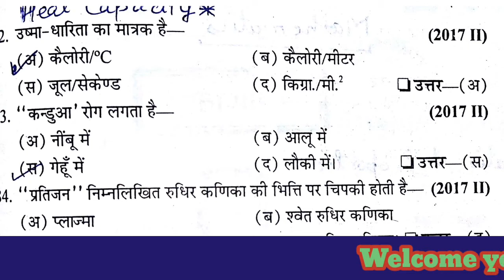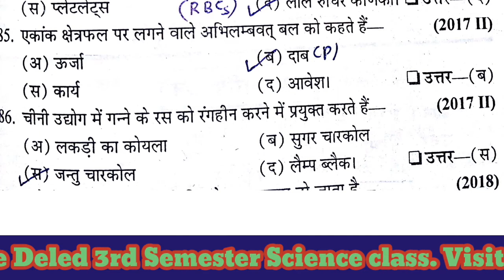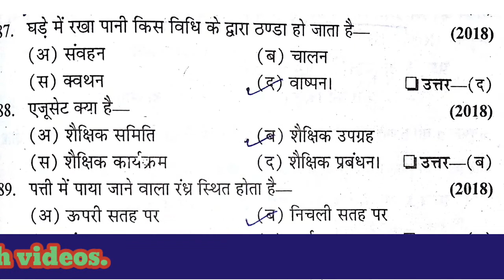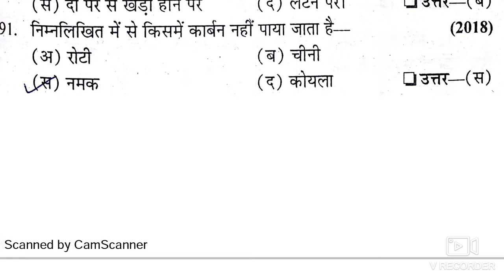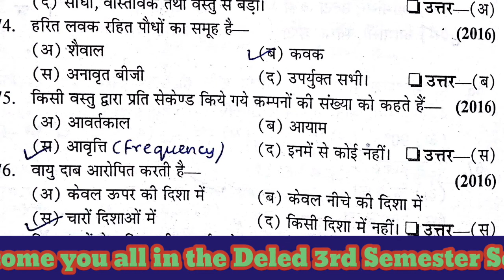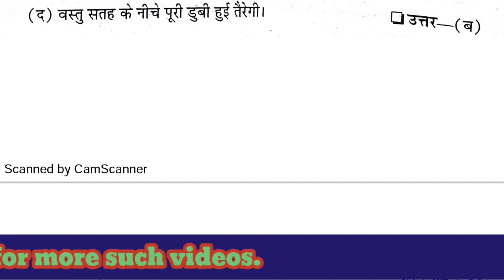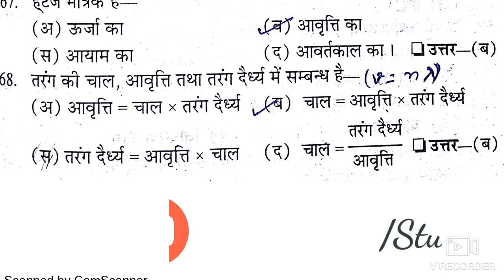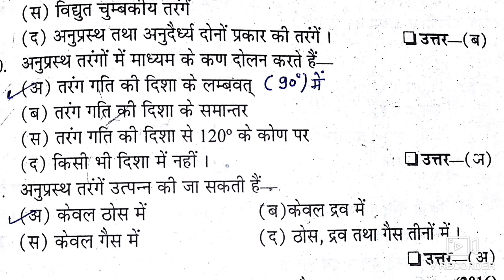Science. UP Deled 3rd Semester. Previous Year MCQs (Part- 3). अब बैक नहीं आएगी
Now we will provide the videos related to General Studies like History, Geography, Science, Polity, Economis, Current Affairs etc.
We are providing the important and significant content on YouTube related to Geology/Geosciences/Earth Sciences.
Content will be in the form of Power Point Presentation(PPTs), Microsoft Word File, Diagrams, Tables, Formulae, Tables, Flow Charts etc.

Our focus is to make you aware of all the informations and updates related to Geosciences.
We will deal with the UPSC Combined Geoscientist Examination (Pre & Mains), Assistant Geologist/ Geophysicist/ Hydrogeologist exam, CSIRNET, IITGATE, BARC-OCES, IIT-JAM, BHU-PET, Delhi University, Aligarh Muslim University Entrance and other exams related to Geology/ Geosciences.
For the discussion on Personality Test/ Interview guidance also, we upload the content for the better performance in the interview hall/room/premise.

     "Share the Knowledge of Geology to others also because It's the study of 'Mother Earth'."
                                               -   Atul Kumar Verma

Join us on Telegram via the given Link-
Channel dedicated to Geology..